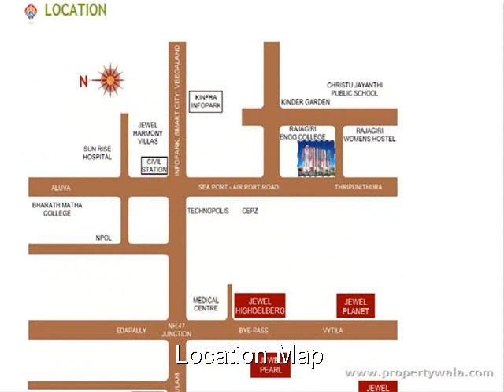Jewel Lexington - Kakkanad, Kochi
Jewel Lexington - Kakkanad, Kochi - Premium Apartments

Jewel Lexington is located at Kakkanad close to Infopark & smart city. This part of Kakkanad is destined to be the new 'downtown1 Kochi in the near future.